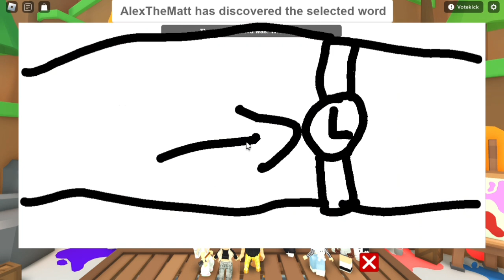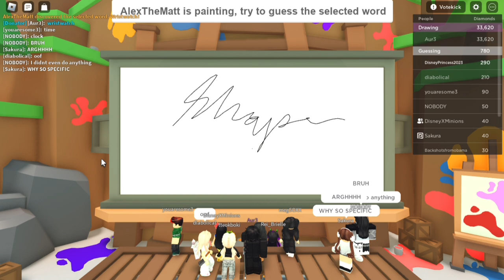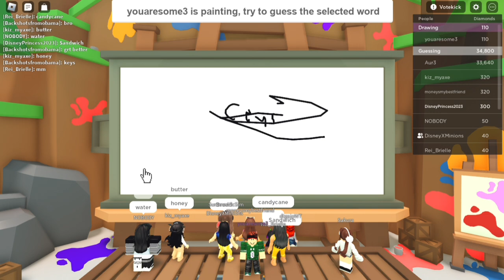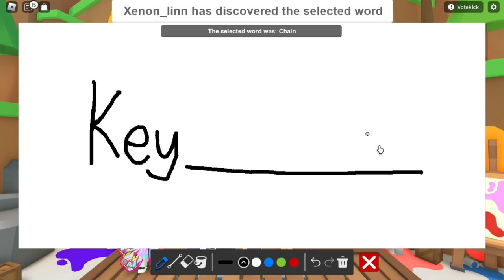Disney Princess adventures in ROBLOX! Episode 15 | Pocahontas and Snow White guess the painting!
In this episode, watch how Pocahontas and Snow White try to guess the correct painting in order to get a chance to be in the drawing board.

Princesses featured:
Pocahontas (Pocahontas)
Snow White (Snow White & The Seven Dwarves)

Game featured:
Paint N'Guess (Arevoir)

Next episode:
Rapunzel and Tiana find the button